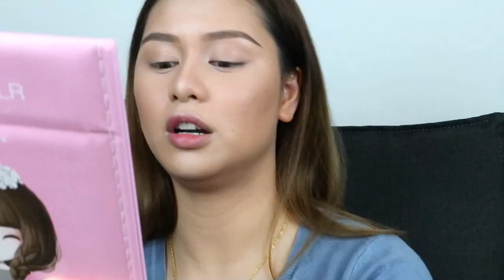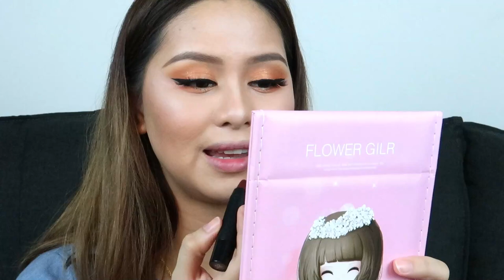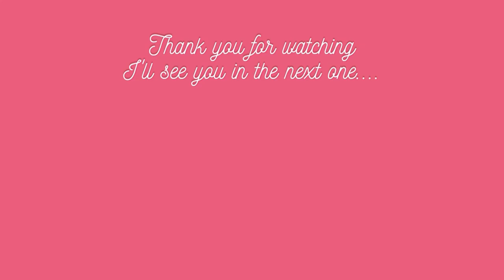I never expect this!!!! || first impression of LOW BUDGET MAKEUP BRAND.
What do you think about the look??